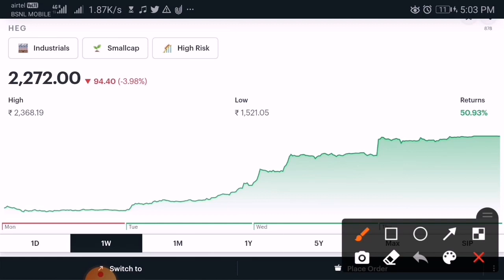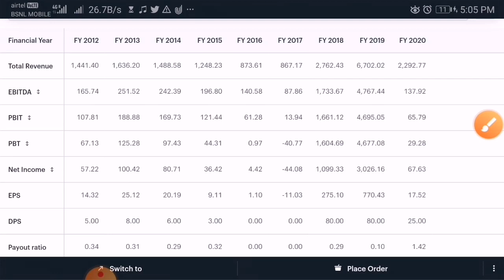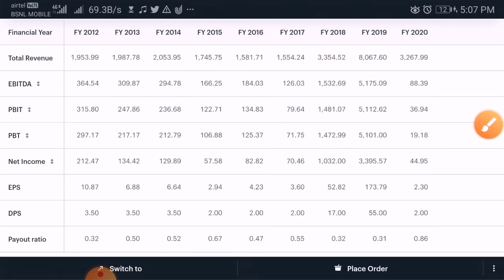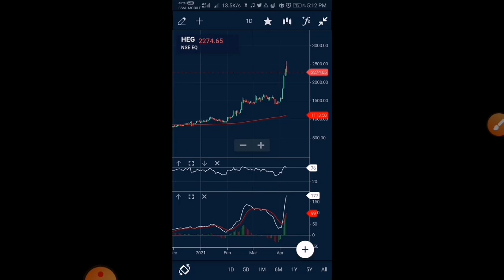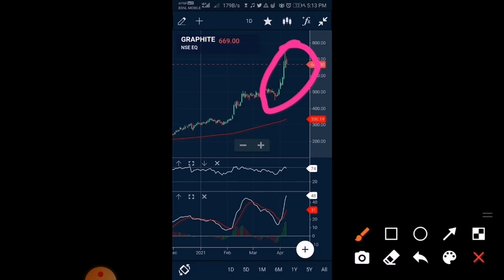HEG SHARE PRICE TARGET, GRAPHITE INDIA SHARE PRICE TARGET, stock market in hindi ,heg stock,graphite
HEG Share latest news
HEG Ltd latest news
HEG Ltd Stock Analysis
HEG Ltd Share Analysis
HEG Ltd Share price target
HEG share next target , Graphite share next target , Heg share news , Graphite share news

HEG SHARE LATEST NEWS | GRAPHITE INDIA LATEST NEWS | HEG STOCK NEWS | GRAPHITE STOCK NEWS | HEG